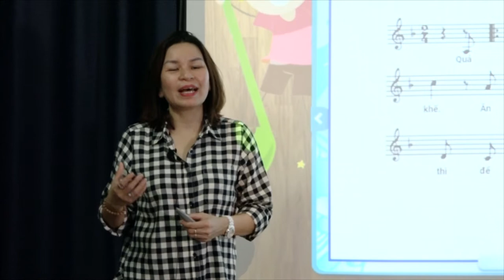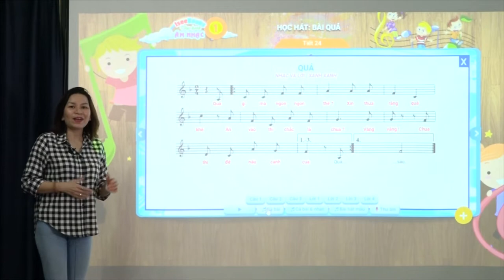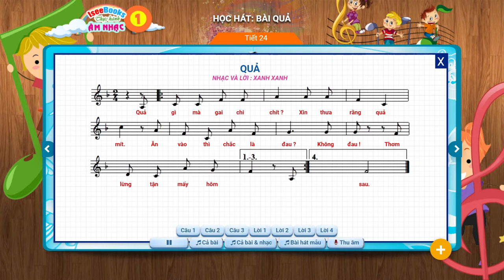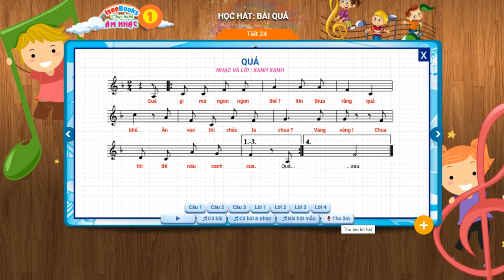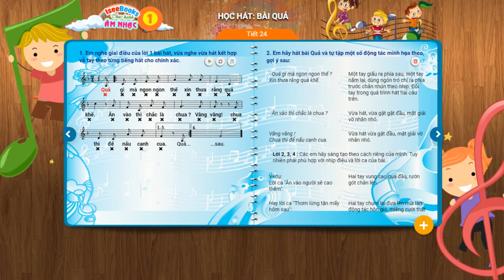Âm nhạc 1 Tiết 24 Học hát bài: Quả